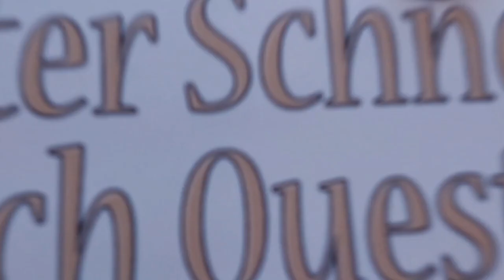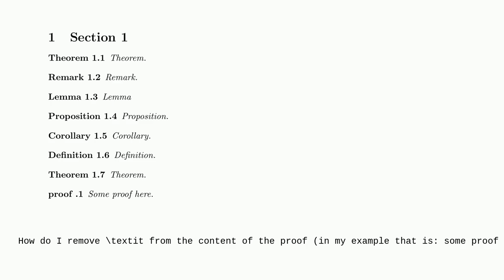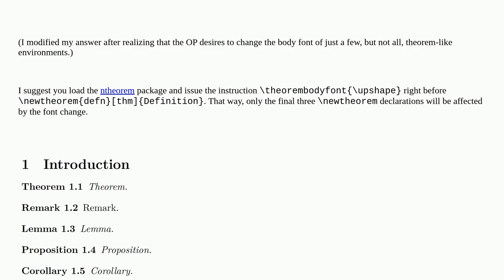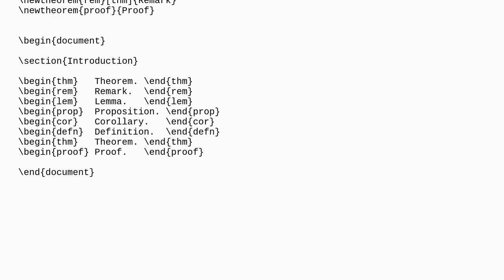Tex: How to remove italic lettering from the proof, definition and remark environments?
How to remove italic lettering from the proof, definition and remark environments?

A special thanks goes out to the community

  text